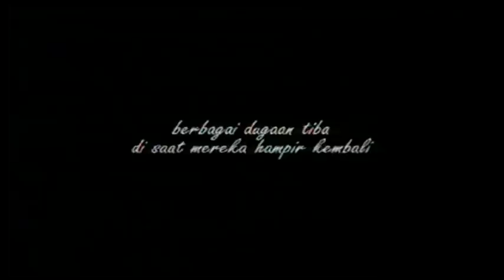Promo Ariana Mikhail (Ratu) - MINGGU AKHIR @ Tv9! (5-6/3/2012)